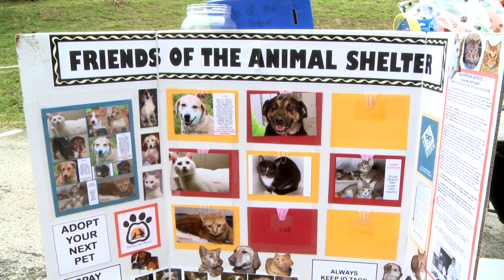Howl-a-Palooza opens Corby dog park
The grand opening of the Corby dog park on Saturday was extremely successful.  The rain stayed away and the community brought their furry pals out to take part in the occasion.

05/23/15; 5:00 p.m.